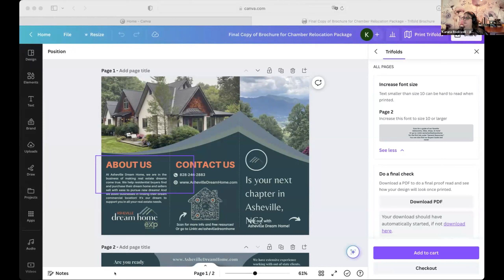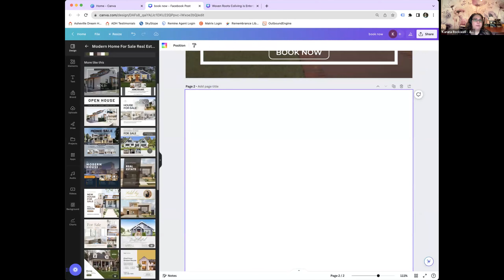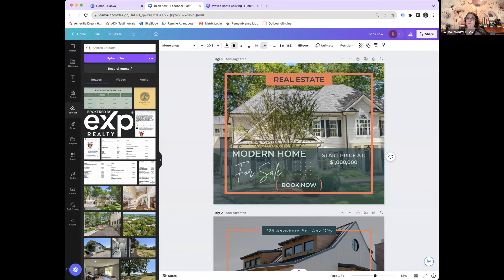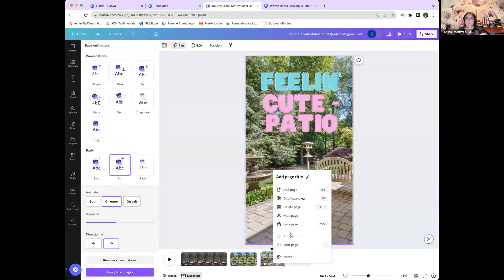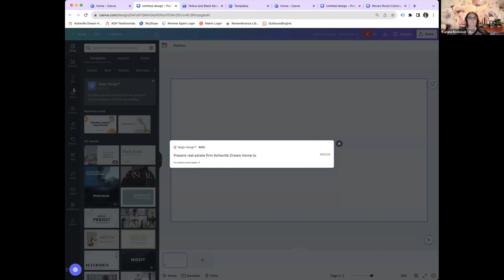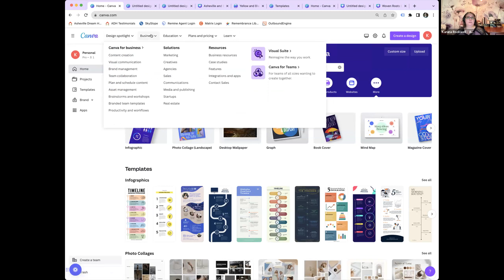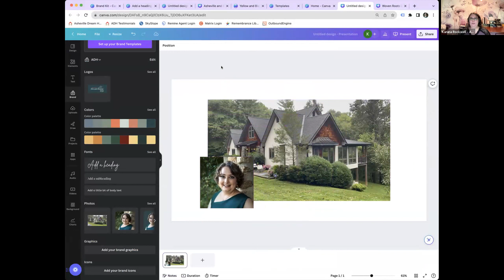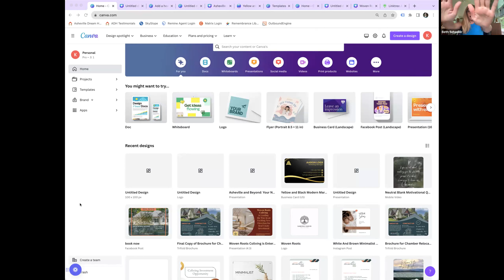Mastering Canva - How to boost you Biz with creativity!